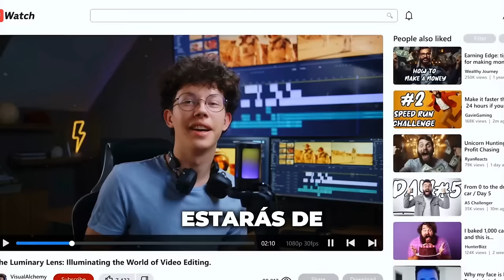Mi estrategia de Creación de Contenido para este 2024 l Ep.2 Daniel Schepers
► [Comunidad GRATUITA] Únete a la comunidad gratuita de WhatsApp donde compartiré contenido exclusivo relacionado con lanzamientos, desarrollo personal y finanzas.

Activa las notificaciones para no perderte esta clase.

0:00 Intro
1:42 Lo que descubrí después de facturar 500.000€ en 5 días
6:46 Los dos tipos de consumidor de contenido en redes sociales
12:24 Esta es la estrategia de creación de contenido
27:20 Cómo crear +40 reels en 1 minuto con esta herramienta de Inteligencia Artificial
34:49 Cómo promocionar el contenido para que sea visto
42:14 La estrategia de WhatsApp para promocionar el contenido

¿Te gustaría hablar conmigo o con alguien del equipo?